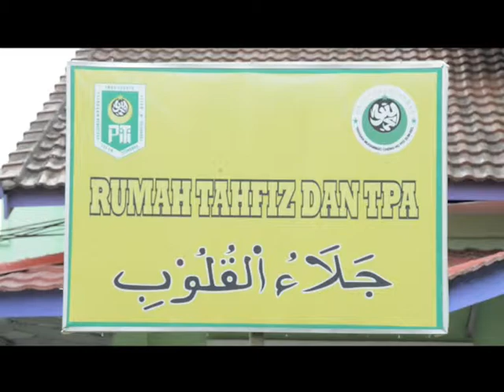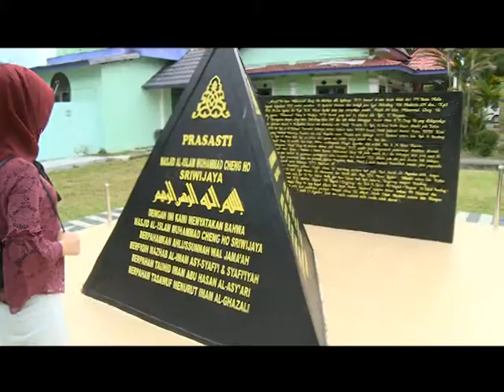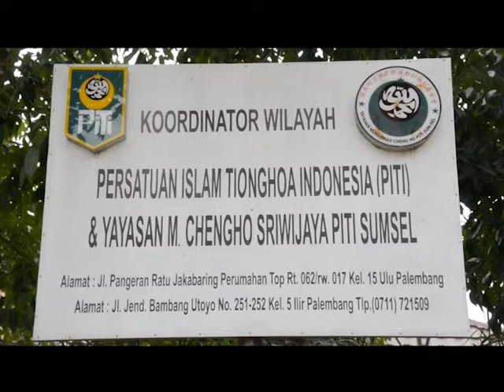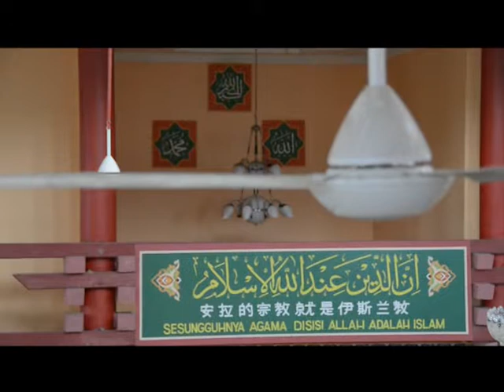Jejak Islami | Islam Itu Indah